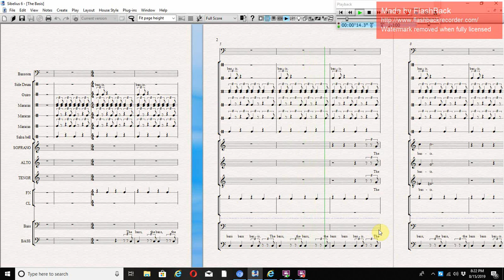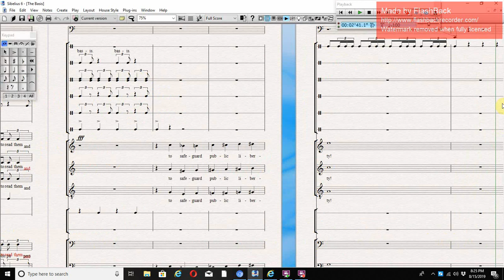The Basis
original composition by Amy Aberg McLelland based upon the writings of Thomas Jefferson